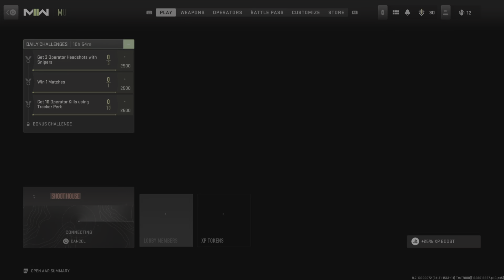Call Of Duty Modern Warfare 2-Kill Confirmed @ Shoot House *Hot Mic*